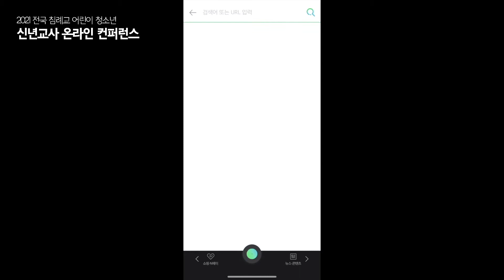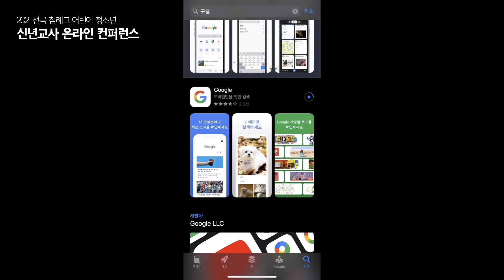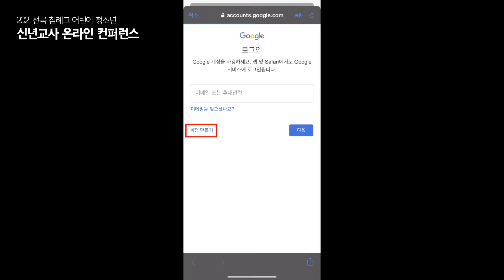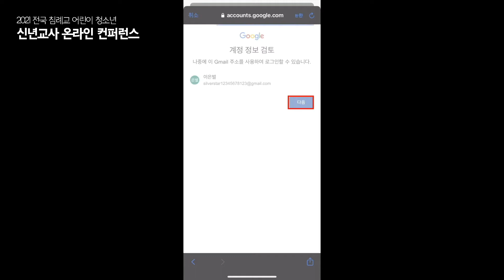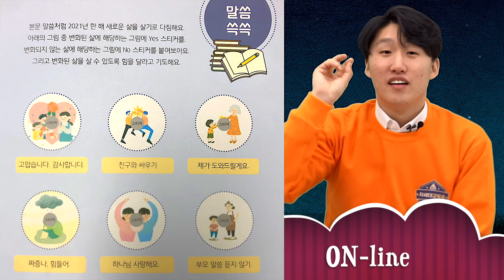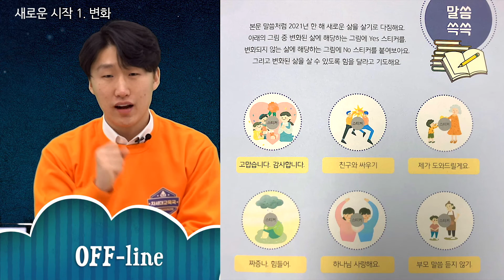유년부 공과 교육 | 이은별, 김은성 전도사 | 2021 KJBC 차세대교육국 온라인 컨퍼런스 | 교회학교 교사 교육